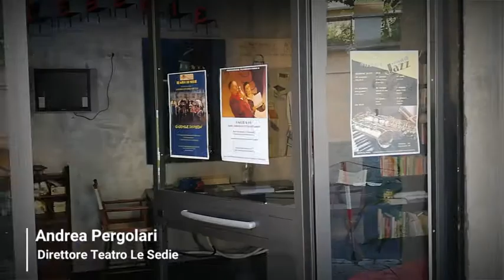Un incontro, una storia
Un concorso di scrittura e video per la raccolte delle storie di migranti nella città di Roma, un'occasione di incontro tra persone di differenti culture..
Andrea Pergolari, che ha scelto di offrire un premio per i vincitori del concorso, ci racconta perché partecipare entro il 20 gennaio 2020